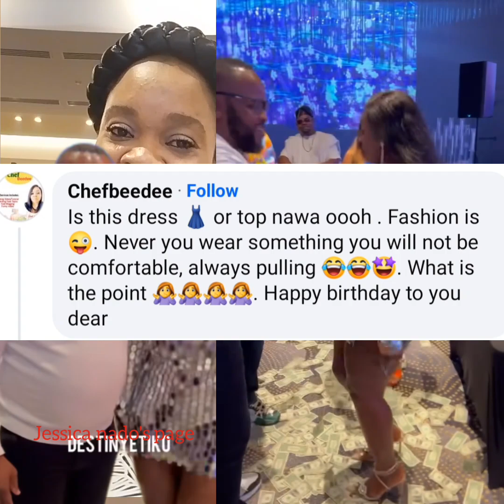Destiny etiko dr@g by her fans because of her dress on her birthday 🎂 party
Destiny etiko dr@g by her fans because of her dress
 on her birthday 🎂 party